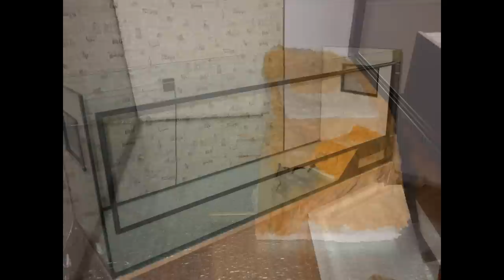Medieval castle for Leopard Geckos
A collection of 70 photos which describes how we made a terrarium (150x50x60 centimeters) with medieval castle for our geckos. Hope for comments.